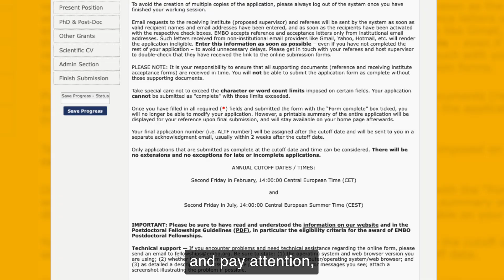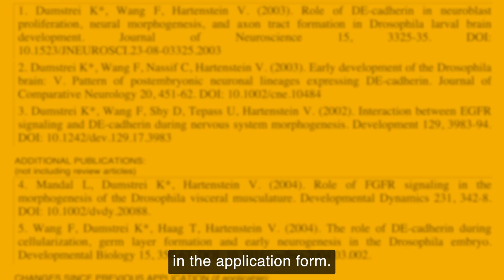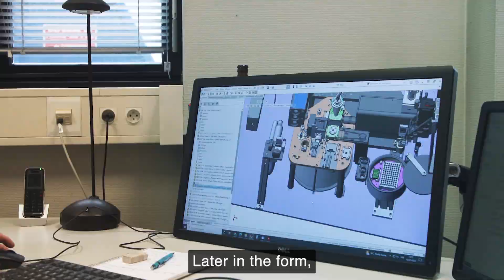How to apply for an EMBO Postdoctoral Fellowship: Tips from the Committee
EMBO Postdoctoral Fellowships support excellent postdoctoral researchers throughout Europe and the world for a period of up to two years. In this short video, members of the Fellowship Committee explain how applications are assessed and provide useful tips for applying.

Full information about the fellowships is available on our website.

Editing by EMBL Photolab.